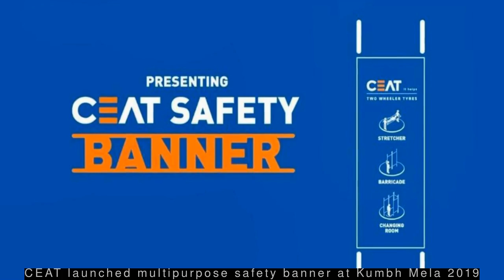Latest Automobile News - CARS24 rebranding aims to change the conversation around used cars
--- CARS24 rebranding aims to change the conversation around used cars ---
  Through its new campaign, CARS24 aims to move the conversation around selling a car from a transactional experience to a memorable one. The brand believes that every car is filled with unique memories and the last drive before selling your car should be a positive experience at CARS24. The brand has also gotten a fresh new logo and design language.
 --- CEAT launched multipurpose safety banner at Kumbh Mela 2019 ---
To tackle the challenges of the massive crowd at Kumbh Mela, CEAT decided to take a step ahead and extend a helping hand. It introduced the CEATSafetyBanner, an easy to use multipurpose safety device that transformed into a stretcher, barricade and changing room. These banners were placed in the most crowded areas and street performers demonstrated its usage to people.
 --- Rolls-Royce car features volume controller made of meteorite ---
  British luxury automaker Rolls-Royce has unveiled 'Phantom Tranquillity' car, equipped with volume controller made from wafer-thin meteorite shavings. Rolls-Royce said it used the authentic Muonionalusta meteorite, which fell to Earth in Sweden in 1906. The Phantom Tranquillity also features an engraving of the location and date of the meteorite's discovery.
 --- Shock deti hai: Mahindra to user asking electric car kitna deti hai ---
  Responding to a user who asked Mahindra Group Chairman Anand Mahindra "Sir, kitna deti hai?" after he shared a video of the company's electric hypercar Battista, Mahindra replied, "Sirji, electric hai..Shock deti hai!". Mahindra Group-owned Italian car design firm Pininfarina on Tuesday unveiled its first production model Battista, the most powerful Italian supercar ever made at 1,900 horsepower.